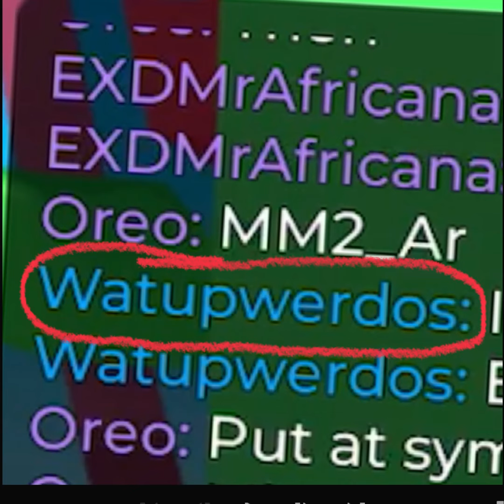Whoever donates to me gets a shoutout! Shoutout to Wutupwerdos